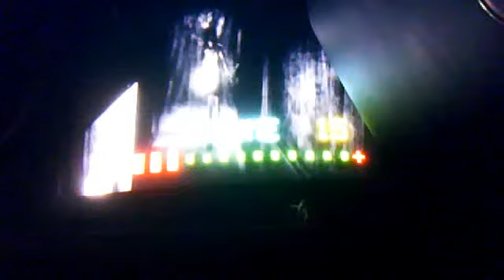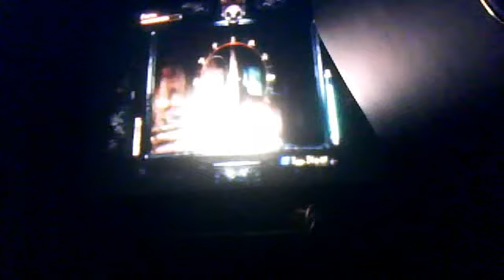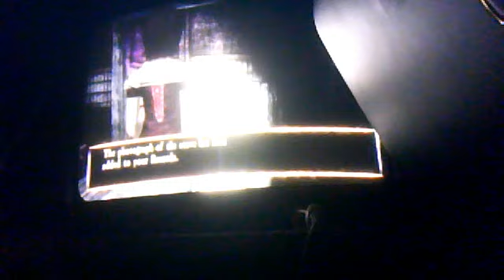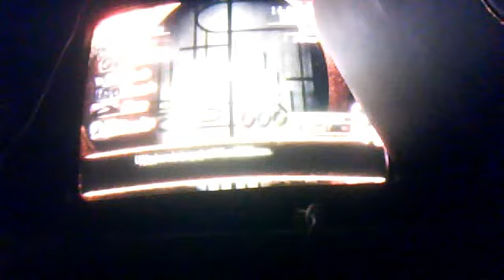Fatal Frame Part 2 First encounter